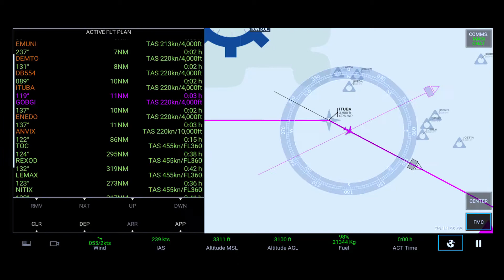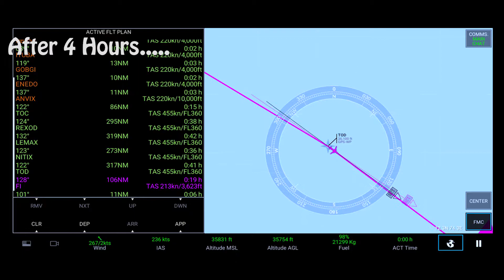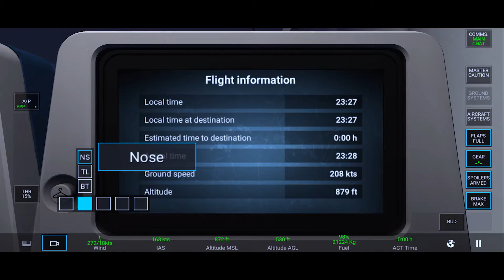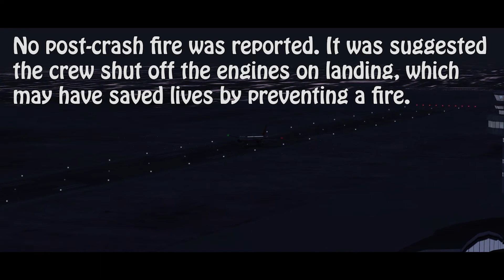The Real Truth Behind Flight 1344(AIR INDIA EXPRESS)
It took a lot of effort to make this.